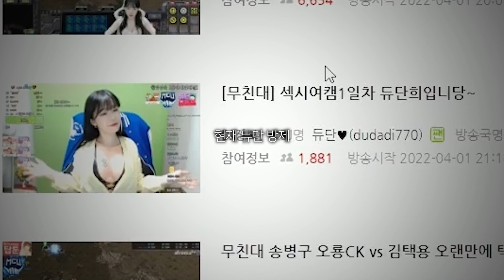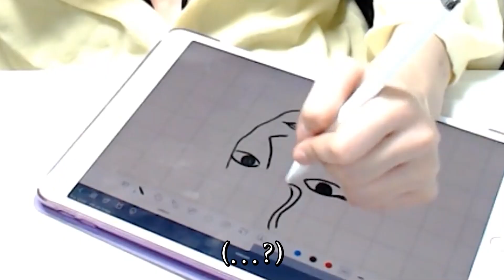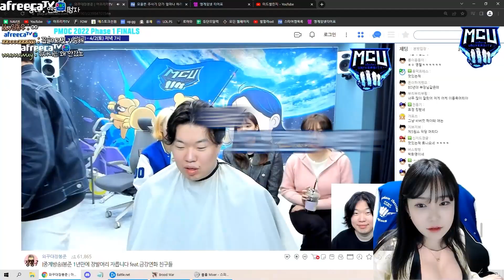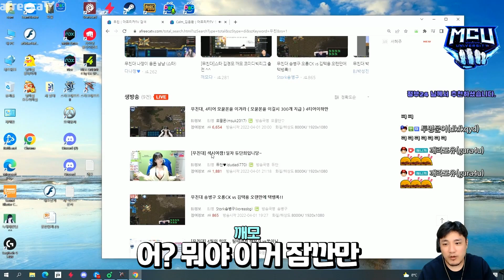숨겨왔던 미드 공개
📽 듀단의 생방송이 궁금하다면?